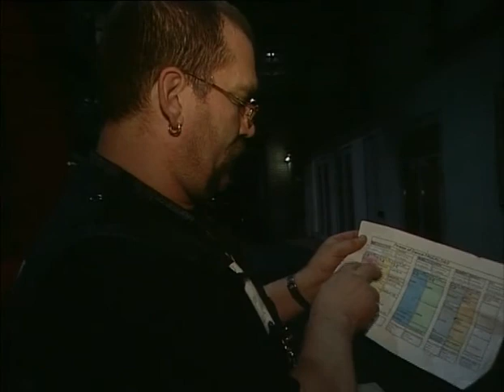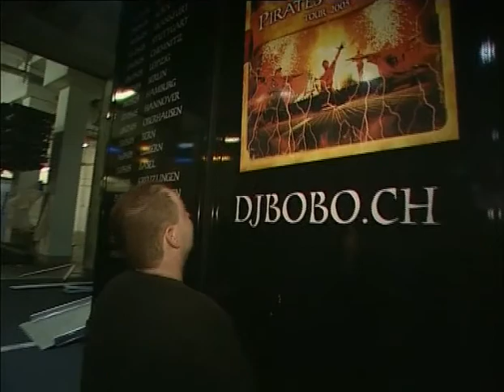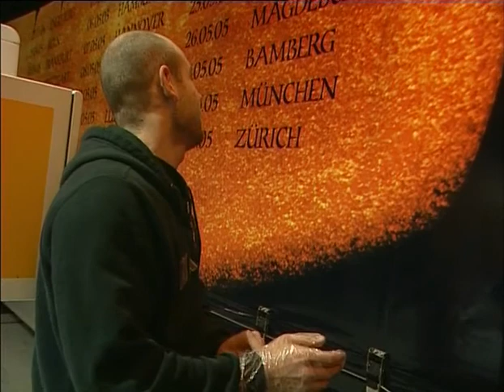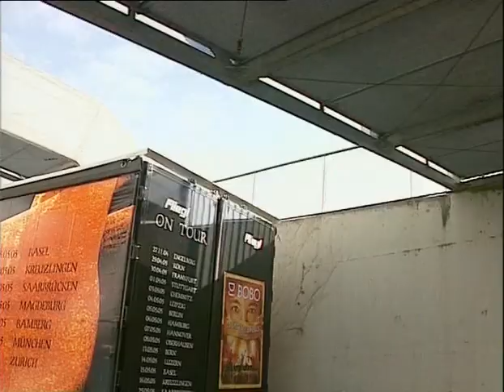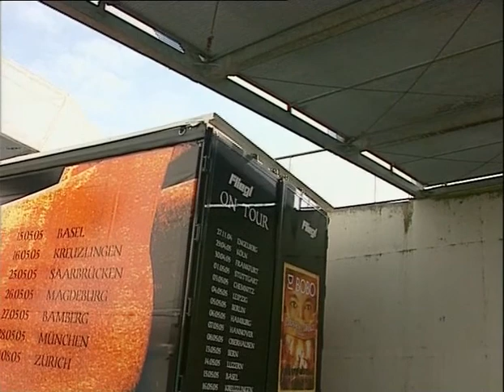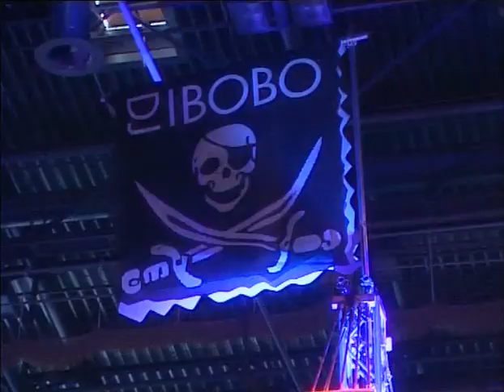DJ BoBo - Backstage Countdown Zürich Pirates of Dance